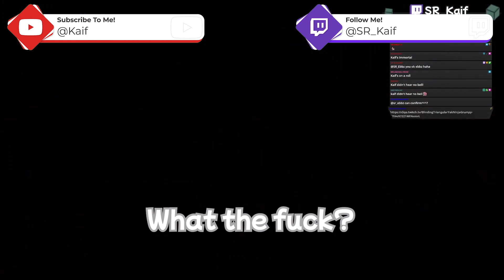Stop Aiming For My Nads!